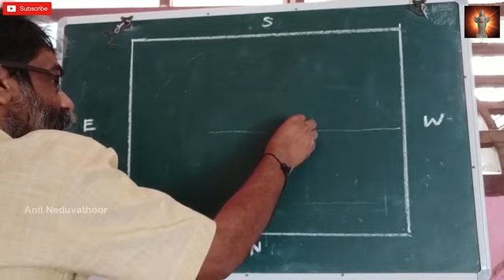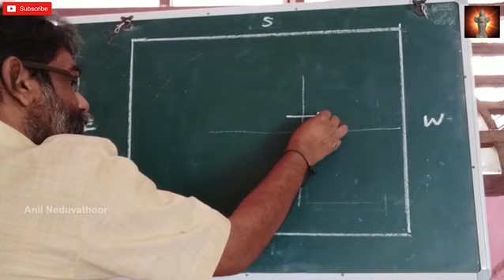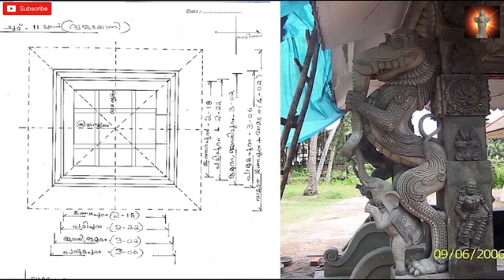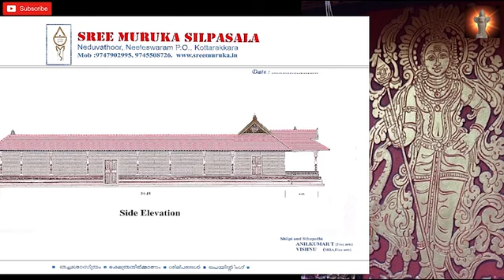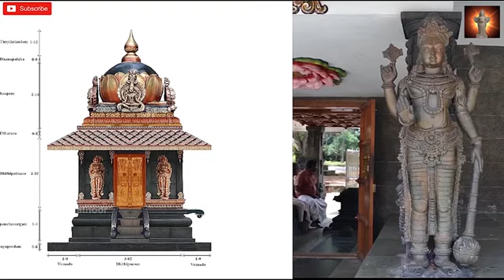വസ്തുവിൽ ക്ഷേത്ര നിർമാണത്തിന് ബ്രഹ്മസ്ഥാന നിർണയം എങ്ങനെ?